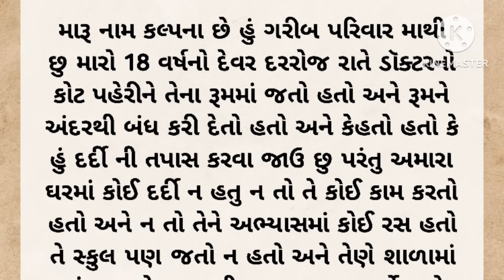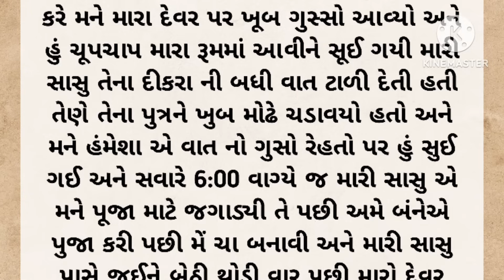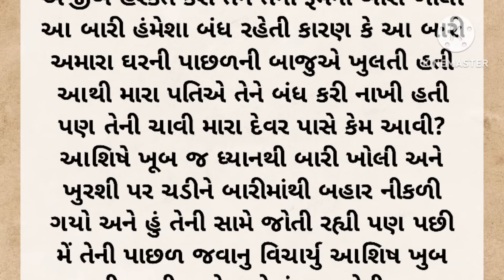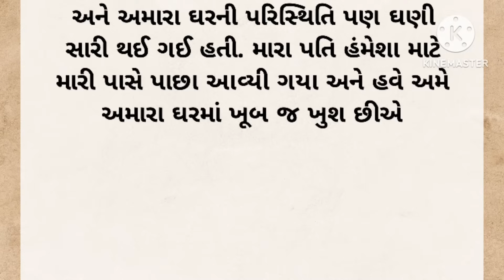Gujarati emotional story | Heart touching story | Suvichar |Motivation|Moral stories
Emotional Heart Touching Story || Motivation Story || Waiting Audio Story || Love Story || varta

Emotional story | family story | Heart touching story | Moral story |Motivation story|Gujarati story

Gujarati emotional heart touching story || Gujarati sad story || Gujarati suvichar || Gujarati story

ગુજરાતી વાર્તા
કહાની
નૈતિક વાર્તા
પાઠ લાયક વાર્તા
હૃદયસ્પર્શી વાર્તા
કૌટુંબિક વાર્તા
જાણકાર વાર્તા
પ્રેરક વાર્તા
શિક્ષાપ્રદ વાર્તા
gujarati story
gujarati stories
gujarati varta
gujrati story
gujarati khani
gujarati kahaniya
gujarati moral
gujarati motivational
gujarati suvichar
gujarati shiksha
gujarati comedy
gujarati